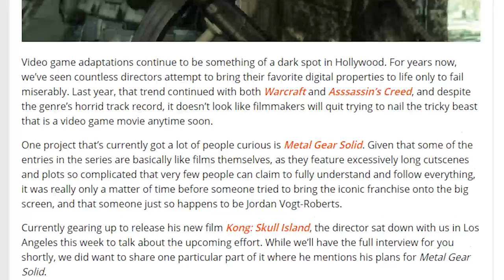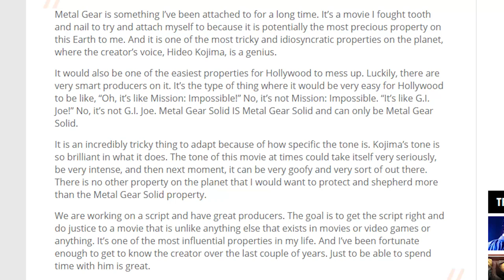Metal Gear Solid Movie - Director Provides Update, Wants to Protect the Property